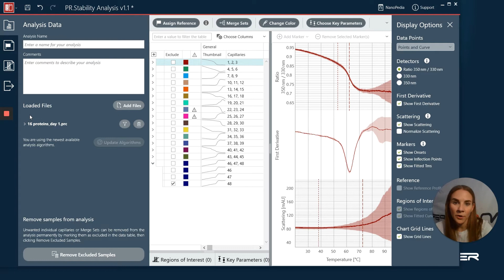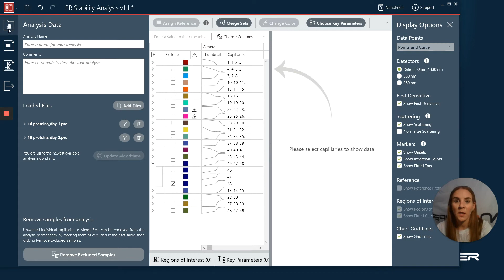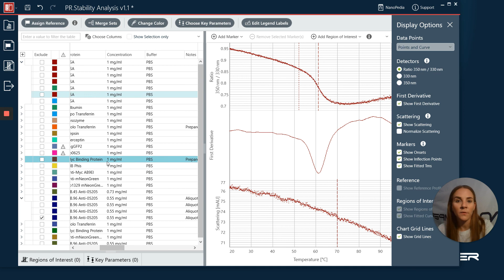PR.Stability Analysis software Merge Data Sets tutorial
In this tutorial, you will learn:
-The advantages of automatic merging of datasets for automatic data analysis
-How to quickly identify any variation that exists within merged data
-How to exclude or include replicates that you want to evaluate